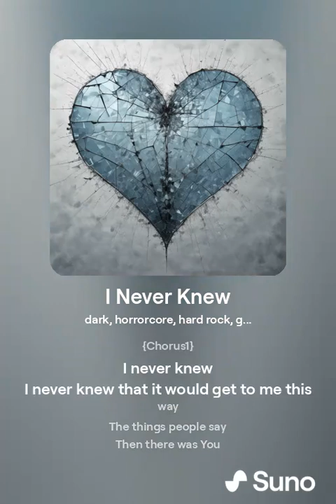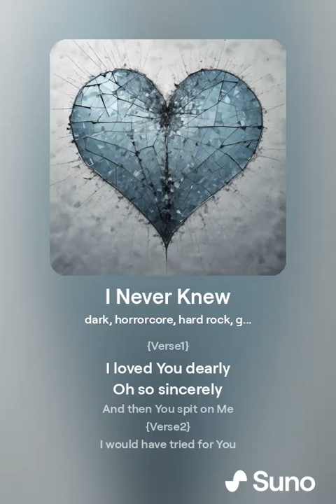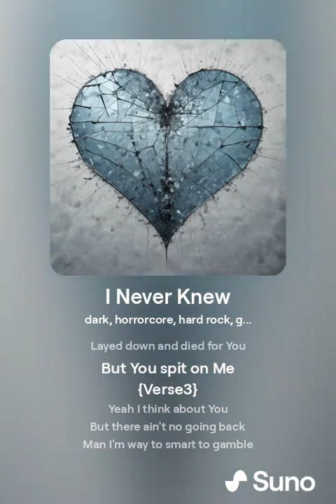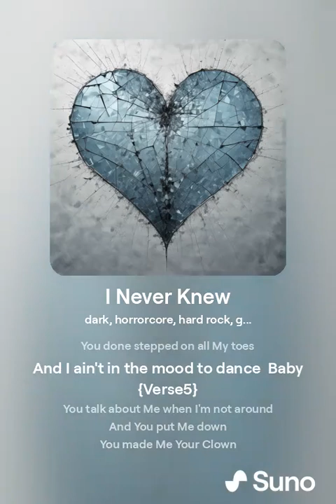I Never Knew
Vocals and Music are A.I. Generated. I wrote the Lyrics.